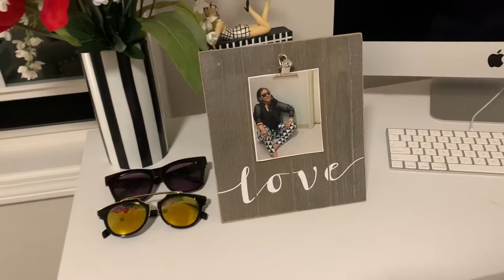Tour pelo meu quarto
Um dia na América